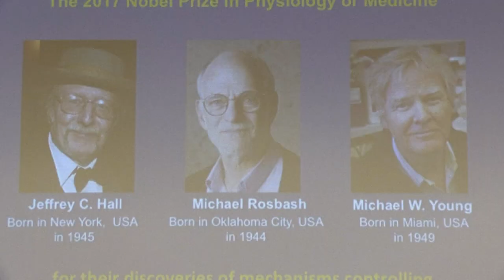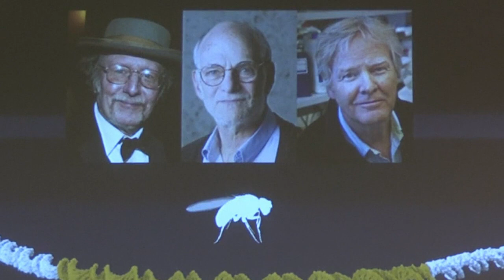Nobel de Medicina a tres estadounidenses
El premio Nobel de Medicina fue otorgado este lunes a tres investigadores estadounidenses por sus trabajos sobre el reloj biológico.